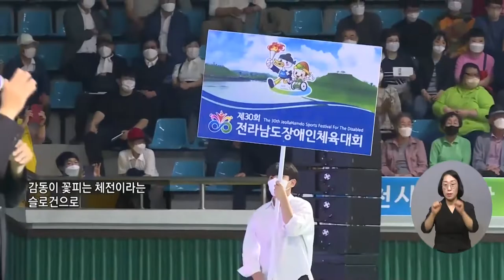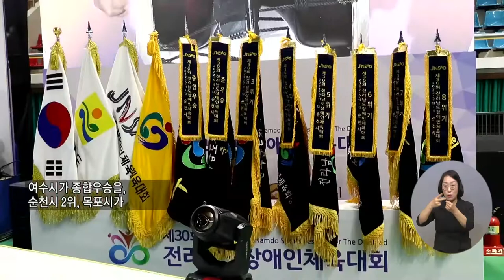복지TV뉴스 1605회 5월 18일 (수) 주요10 순천시, 제30회 전남장애인체육대회 성료_ 문경화 기자